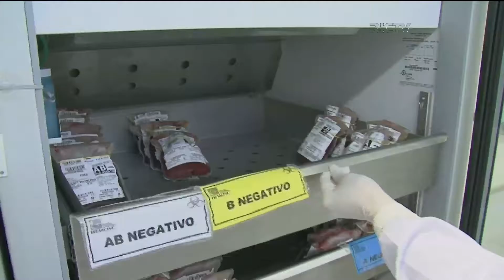Hemosc e ao Cepon recebem repasse de R$8 mi para regularizar atividades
A fundação de apoio ao Hemosc e ao Cepon, a Fahece, recebeu nesta sexta-feira (12) R$ 8 milhões em recursos repassados pela secretaria estadual de saúde.  Com o dinheiro, os serviços suspensos há dez dias voltam a ser prestados à população.